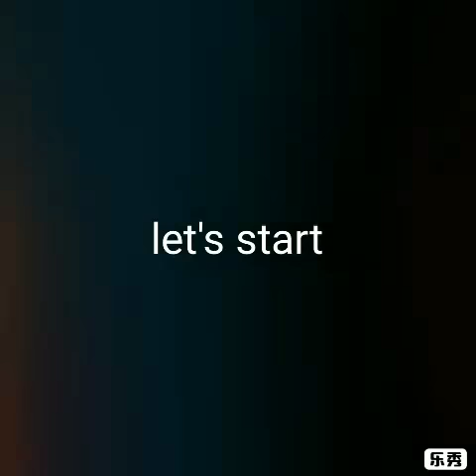How to make a beautiful peacock picture.. So pretty.. Best out of waste.. Home decor..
The peacock🌺❤🤩
Feathers shine like sapphire seas,
Turquoise laces covered in eyes,
Beautiful metallic eyes glaring,
Aqua blue,
A continuous rainbow rising high,
Opens it’s wonderful arc of beauty,
A king, walking regally to his palace.❤